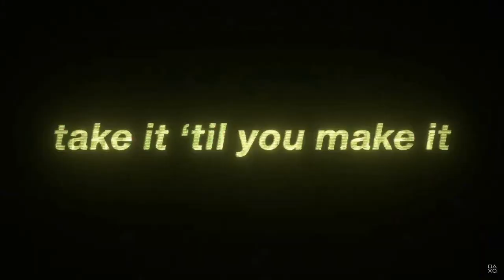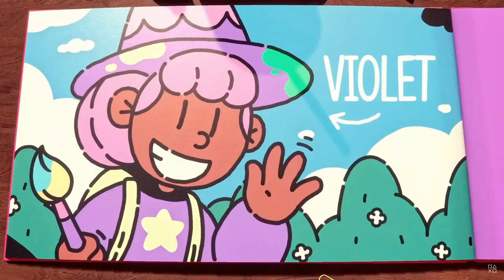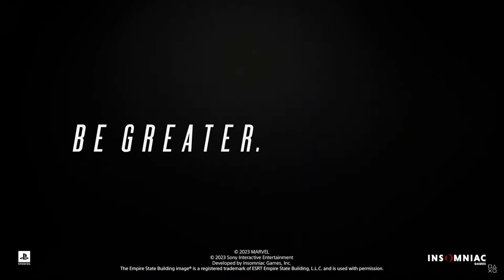TUTTI i trailer ed annunci del Play Station Showcase (24/05/2023)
Immagine del canale realizzata da Yuiccia!
La mia configurazione PC:

-Ram: Corsair Vengeance PRO DDR4, 16GB, 3600 MHz (x2)
-VGA: Nvidia GeForce 3090 RTX (24GB) Overclocked edition
-Ventole: Corsair AF120 Quiet edition (x2)
-PSU: Corsair RM1000 X
-Case: Cooler Master MasterBox TD500 Mesh